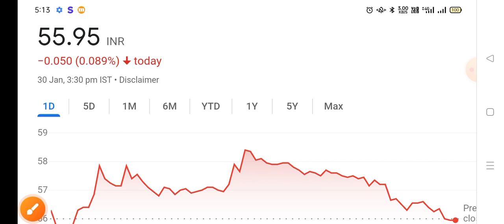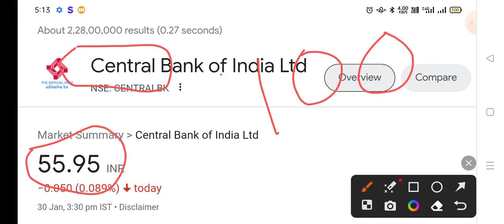central bank of india share news, CBI share analysis, central bank of india share target, CBI Share